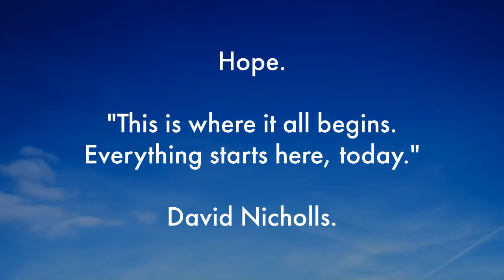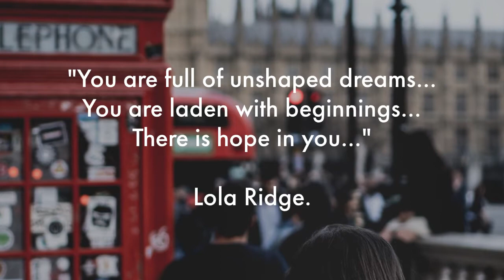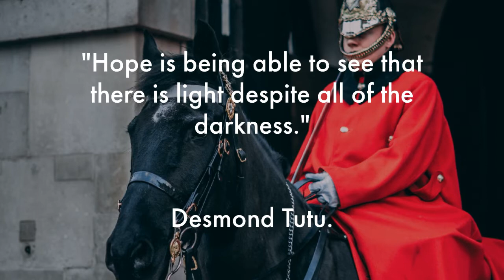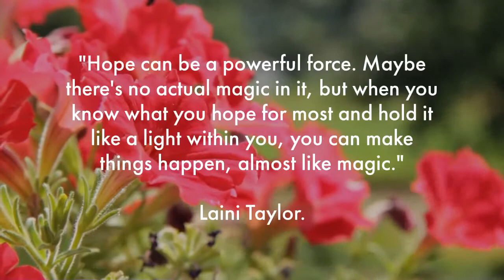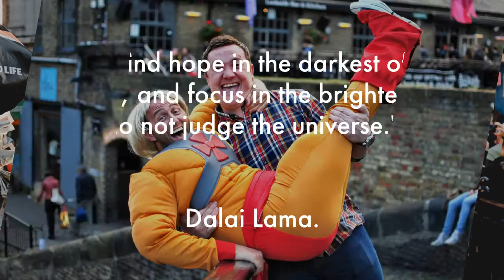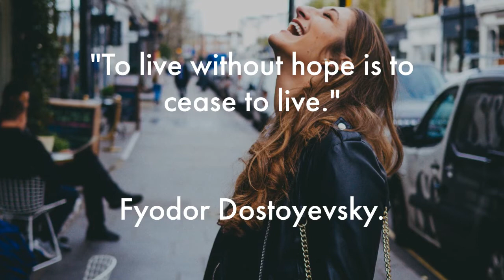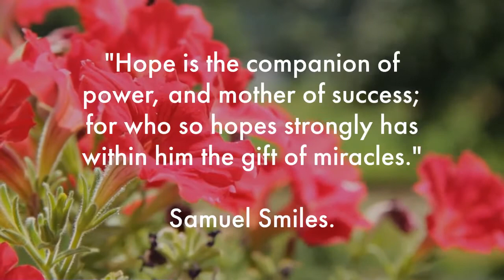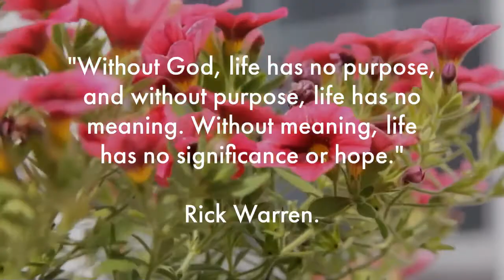Hope Quotes. Hope keeps you Alive.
Everything that is done in this world is done by hope.
Hope quotes to get you through a tough time, or just for a little inspiration.

Please help me to make better videos.